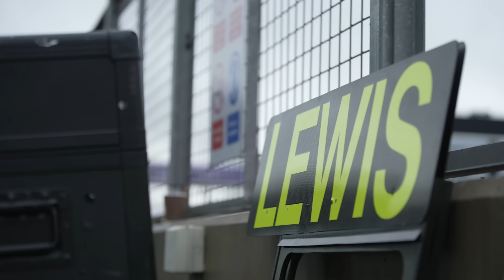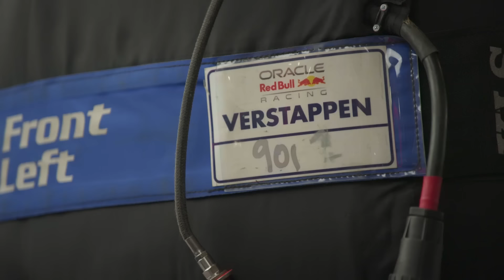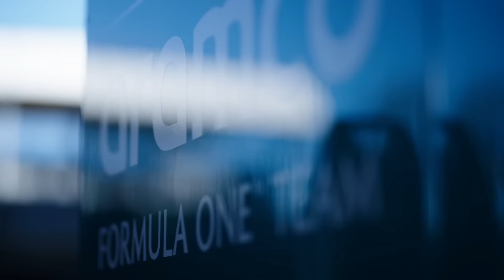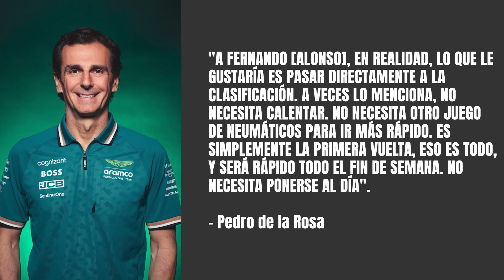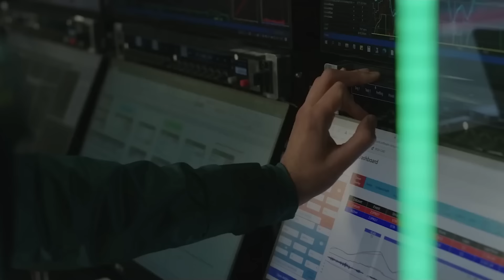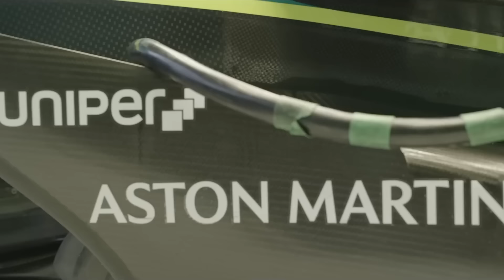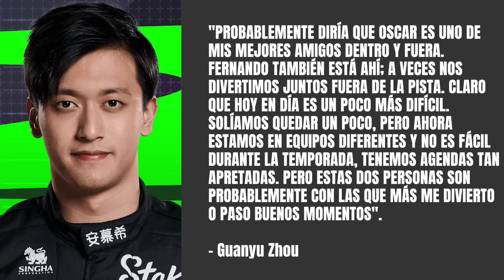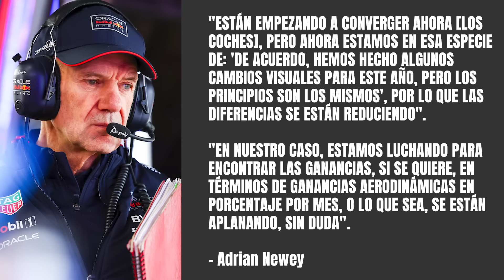SAINZ CERCA DE ACEPTAR LA OFERTA DE MERCEDES | "FERNANDO ALONSO SERÁ BENEFICIADO EN CHINA"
Sobre el futuro de Carlos Sainz se está hablando mucho en los últimos meses, pero según varios medios, debería terminar recalando en Mercedes. La oferta, según se informa ahora, sería por un año más otro opcional, lo que abre nuevamente la puerta para 2026.

Mientras tanto, en este vídeo traeremos la opinión de Pedro de la Rosa sobre las complicaciones que los pilotos temen en China y cómo esto podría beneficiar a Fernando Alonso. También hablaremos sobre las expectativas de Red Bull y mucho más.

ÍNDICE:
00:00 - Inicio
00:30 - Carlos Sainz está negociando con Mercedes AMG y está cerca de aceptar la misma oferta que le realizaron a Fernando Alonso
06:05 - "Max Verstappen es quien no está permitiendo que Carlos Sainz se una a Red Bull Racing", informa el comentarista de la Fórmula 1 de la BBC
08:26 - En Aston Martin F1 considera que el extraño formato al sprint del Gran Premio de China 2024 puede beneficiar a Fernando Alonso
13:23 - Honda quedó "muy impresionada" por el fuerte liderazgo que Lawrence Stroll tiene en Aston Martin F1
15:23 - Honda mantuvo negociaciones con otros equipos (McLaren F1) antes de firmar con Aston Martin, pero prefirieron a los de Silverstone
16:56 - Guanyu Zhou escoge a Fernando Alonso y Oscar Piastri como parte de su 'Dream Team' de los actuales pilotos de la Fórmula 1
19:06 - Red Bull Racing teme la aparición del 'graining' en el Gran Premio de China 2024 y que la Scuderia Ferrari los supere
21:58 - Red Bull F1 está "sufriendo" para conseguir sacar ventajas frente a los rivales, explica Adrian Newey
24:10 - "Los títulos de Max Verstappen están perdiendo valor al no tener un rival", explica Alain Prost
27:09 - Alpine F1 consigue adelantar sus mejoras de forma inesperada y llevara un nuevo suelo a Shanghái solo para Esteban Ocon; Pierre Gasly tendrá que esperar a Miami
28:20 - La Fórmula 1 'saca pecho' tras sus buenos avances en sostenibilidad y objetivos 'Net Zero' 2030
29:12 - Conclusión y final